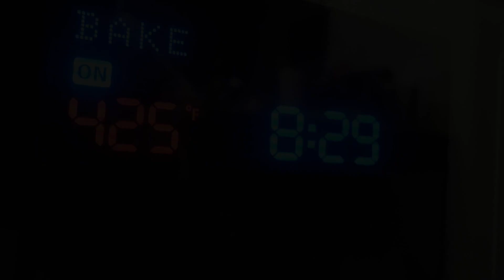الكيكه المحروقه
طريقه الشيزكيك الاسبانيه سان سباستيان في اقل من ثلاث دقائق سهله ولذيييييذه!